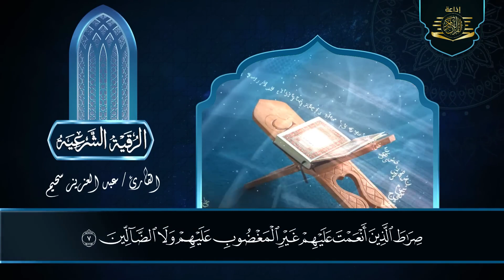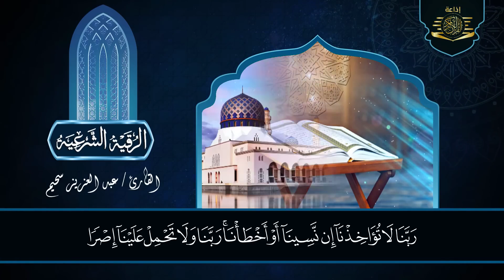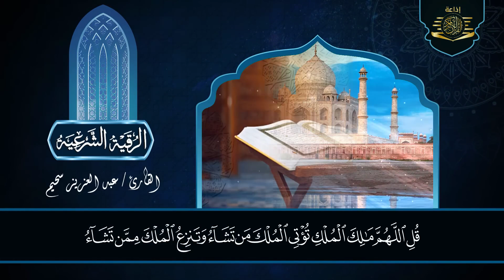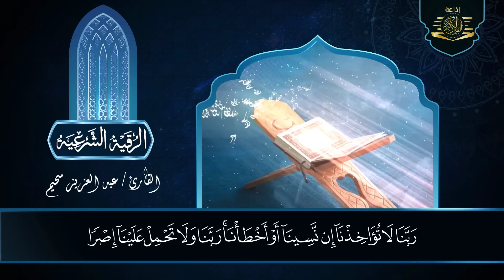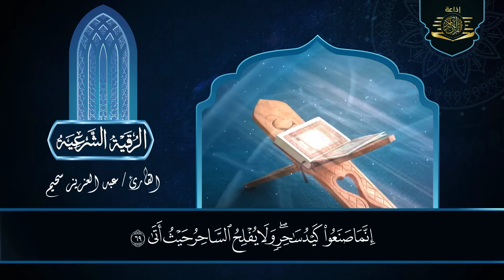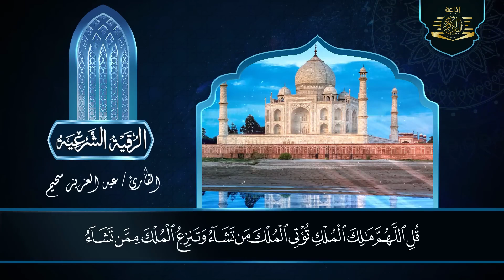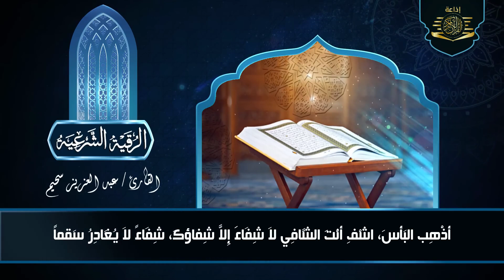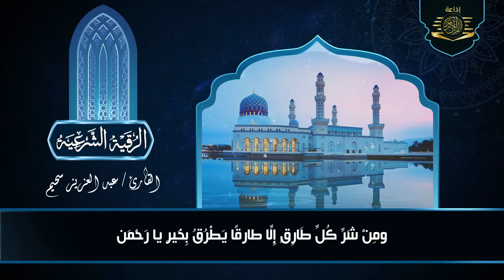الرقية الشرعية بصوت القارئ عبد العزيز سحيم لعلاج الأمراض الروحية / إبطال السحر/ العين/الحسد/فك العقد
علاج الأمراض الروحية بالرقية الشرعية بصوت القارئ عبد العزيز سحيم إبطال السحر/ العين/الحسد/فك العقد
الرقية الشرعية من الكتاب و السنة | مرئية 🎥 | لعلاج السحر و العين و الحسد بإذن الله -القارئ عبد العزيز سحيم

أجمع علماء الدين على أن الرقية الشرعية هي أفضل علاج لكل مشكلات العصر؛ سواء كنا نعاني من الهم أو الحزن أو القلق أو العين والحسد، وحتى المرض؛ كما ثبت عن رسول الله "صلى الله عليه وسلم" أنه كان يرقي الحسن والحسين، من السحر والحسد، وقد أوصانا النبي محمد "صلى الله عليه وسلم" ببعض الأدعية وآيات القرآن الكريم التي نحصن بها أنفسنا وأولادنا، بأنفسنا.

فوائد الرقية الشرعية

- الرقية الشرعية تزيد من الراحة النفسية والسكينة والطمأنينة.

- الرقية الشرعية تحصن المسلم من أي سوء قد يصيبه.

- الرقية الشرعية تحمي المسلم من الأذى والآفات.

- الرقية الشرعية تزيد من قوته المستمدة من كلام الله سبحانه وتعالى.

- الرقية الشرعية تقود المسلم إلى التفكير الصحيح والمستقيم والموزون بعيدًا عن الحيرة والتردد.